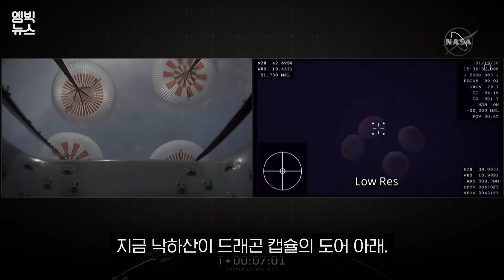[Right Now] 민간우주여행 성큼 다가왔다.. 스페이스X 비상탈출시험 성공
전기차 업체 테슬라의 최고경영자이기도 한 일론 머스크의 또다른 회사,
스페이스X가 나사와 함께 유인 우주선 발사를 위한 실험을 계속 해왔는데요. 이번에 비상탈출실험에까지 성공하면서, 오는 2분기에는 드디어 사람을 태운
우주선 발사에 나설 것으로 보입니다.